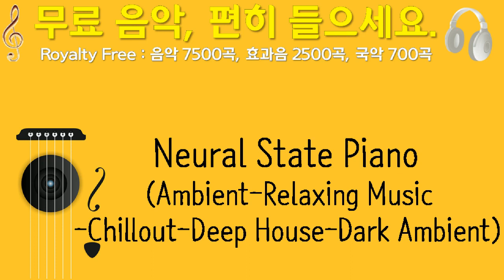Neural State Piano, Ambient Relaxing Music Chillout Deep House Dark Ambient